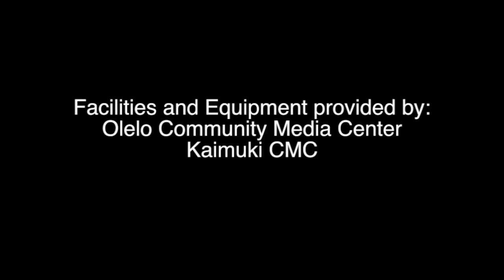Yang Style Tai Chi at its BEST everydaytaichi lucy chun Honolulu, Hawaii